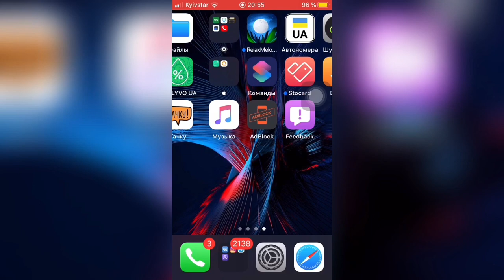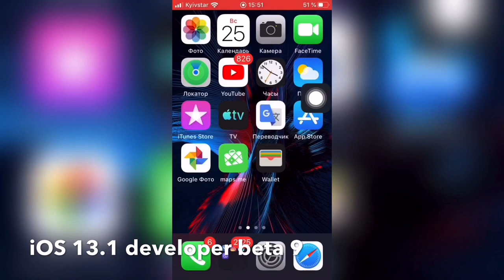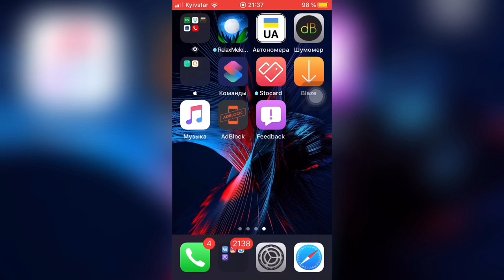❤️Обзор iOS 13 бета 9 на iPhone SE❤️ - Apple Experts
Как всегда самый быстрый и честный обзор iOS 13 на канале Apple Experts !!!

Исправление багов которые были в прошлой бете iOS 13:

1. - Аудио
2. - Maps
3. - core Haptics
4. - core image
5. - Find my
6. - iCloud
7. - Локация
8. - Почта
9. - Музыка
10. - Интернет
11. - Экранное время
12. - Заметки
13. - Siri
14. - Часы
15. - AVFoundation
16. - Health
17. - PencilKit
18. - RealityKit
19. - SwiftUI
20. - Resolved Issues
21. - Deprecations
22. - Third-Party Apps
23. - Voice Analytics

Кроме этих исправлений повышена производительность и автономность iOS 13 бета 9

Не забываем делать резервную копию в iTunes/iCloud перед каждой установкой бета версии!